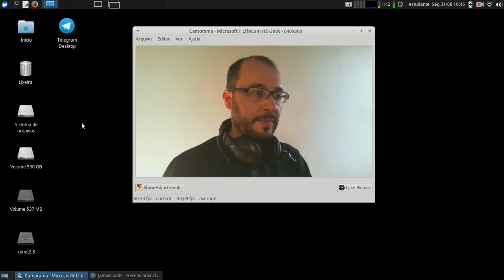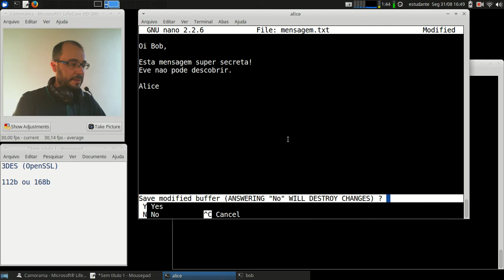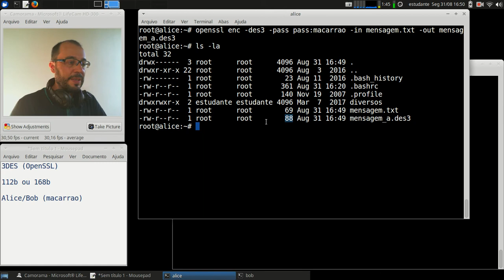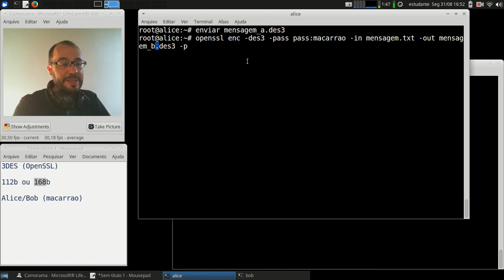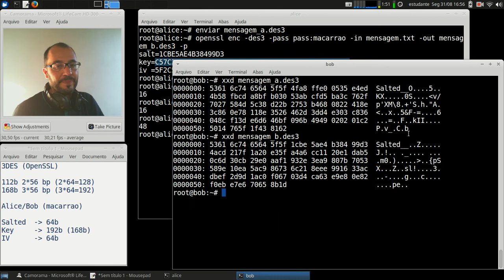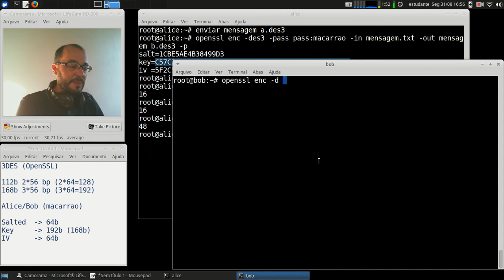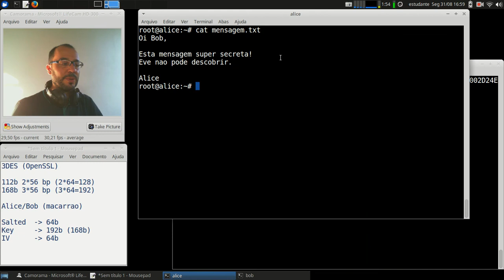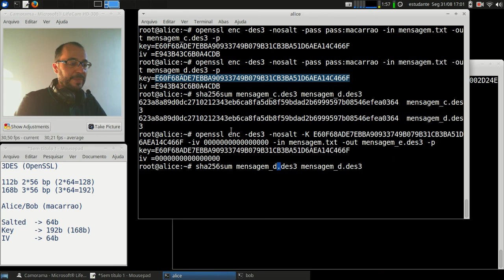Cripto e Cert. Digital - APNP 06c - Criptografia - 3DES +Salted +Key +IV (parte 3)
Capa:
Título: Criptografia - 3DES +Salted +Key +IV (parte 3)
Prof. Hermano Pereira
Em 31/08/2020

-x-x-x-x-x-x-x-x-